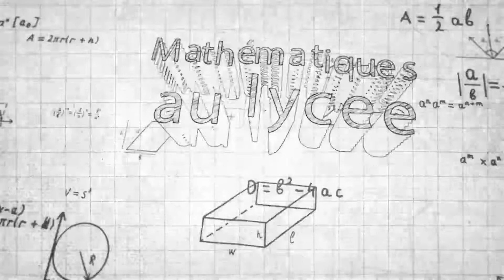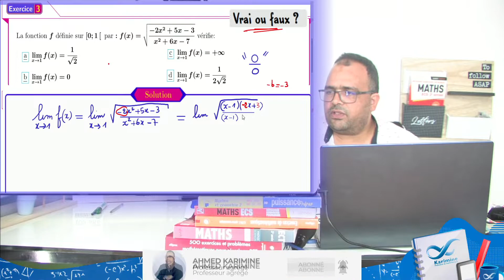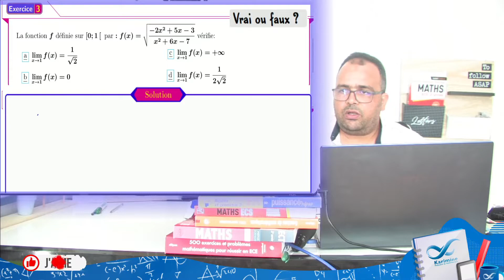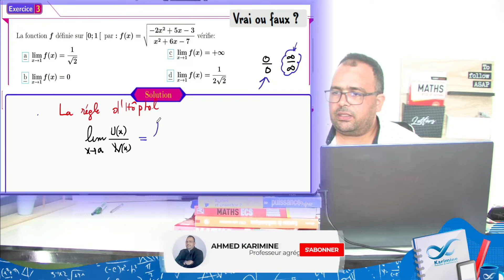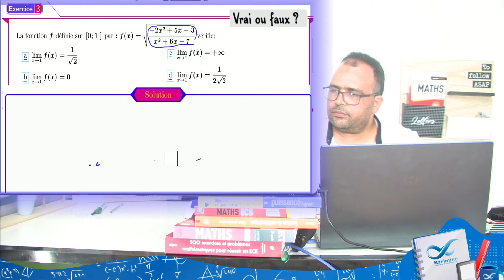Préparation médecine Exercice 3